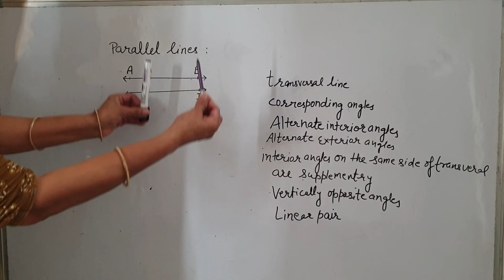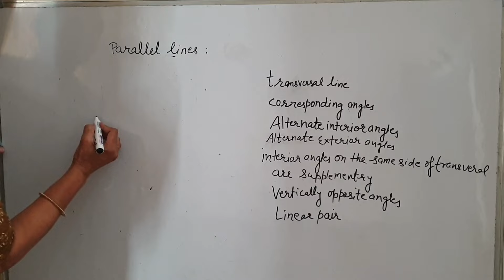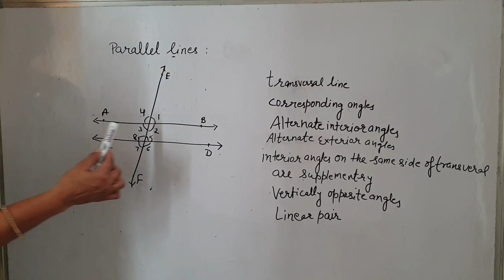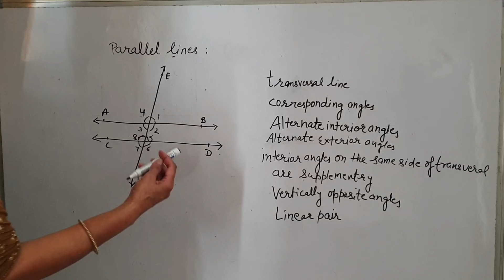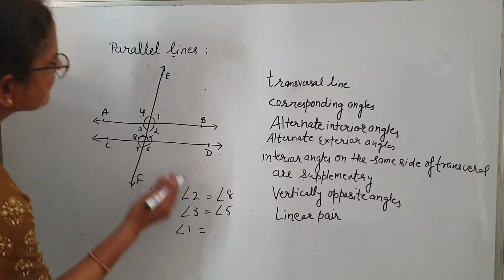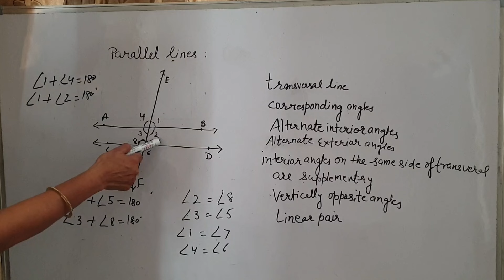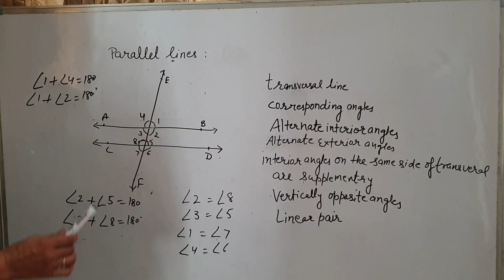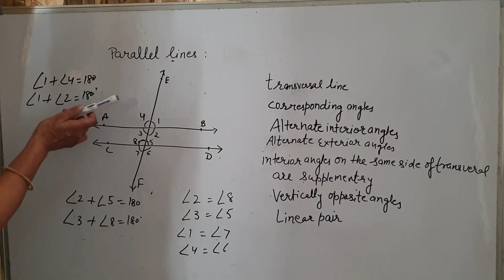All about parallel line _transversal, corresponding angles# alternate angles# vertically opposite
in this video we will learn what are parallel lines
transversal line , alternate interior angles, alternate exterior angles, corresponding angles, vertically opposite angles
for the explanation of all these angles watch this amazing video